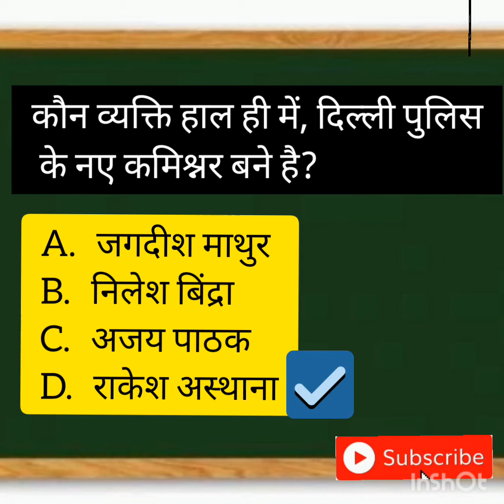Current Affairs | General studies | History | General Knowledge | Important Question 67